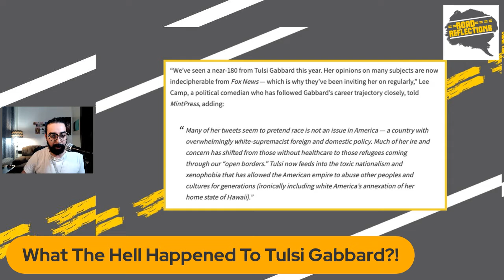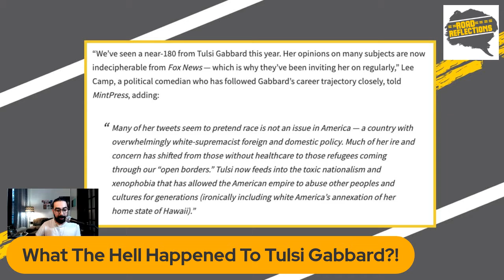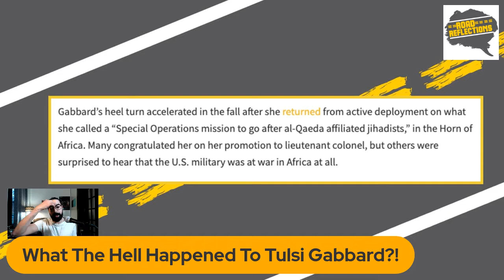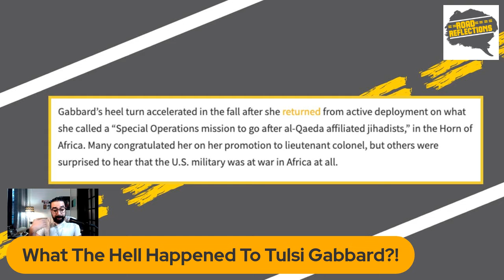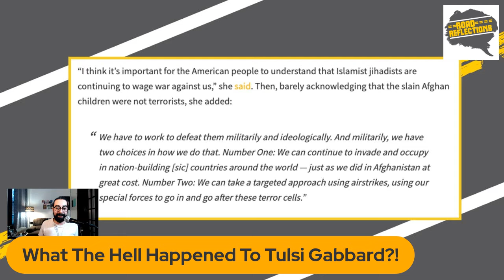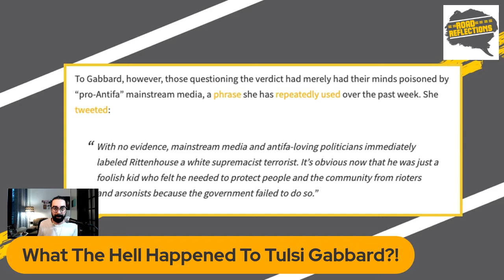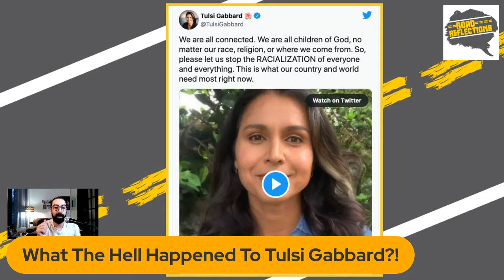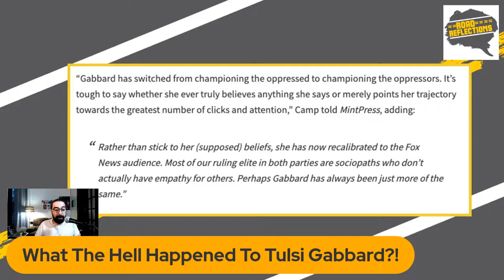Indian Farmers Win + Tulsi Gabbard's Right Wing Turn + Spotify & War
Indian Farmers have won against the Modi Government as the 3 neoliberal farm laws are being repealed. A look into Tulsi Gabbard's right wing turn & why it happened. And finally amidst controversy, Spotify CEO enters the War Industry.

Thanks to our current Patrons: Adam & Swarna, Aiden, Lee & Eleanor, Eduardo, Gregory W., Gregg, Hayley, Jason, Joseph, Michael, Uli, Vickie, Jay, Kathryn, Zack, Patrick, Bharat, Andrew S., Jay Jackson, Martha, Sara, Teri, Marisa, Kathy, Dustin, Nancy, Ryan R., Michael S., & Don!